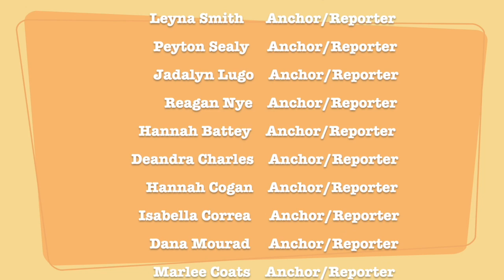09 03 24 morning news show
Here at Thomas E. Weightman Middle School from Wesley Chapel, FL. We provide a weekly morning news show every Monday (This week Tuesday ) while school is in session. Please come back frequently to hear all of the latest information at school